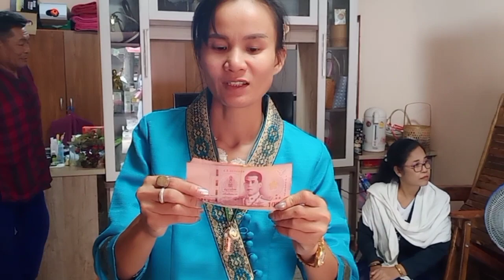เหลืออีก 1 วัด FC ร่วมทำบุญกฐินกับลุงพล&ป้าแต๋น อนุโมทนาบุญด้วยน่ะครับ